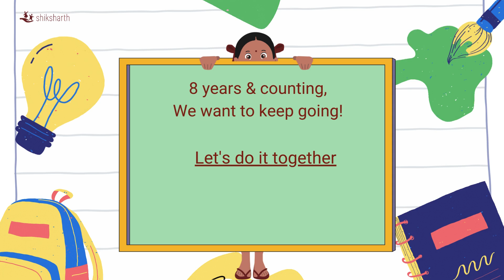8th Anniversary Video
Celebrating eight years of Shiksharth with our mascot, Kanni!